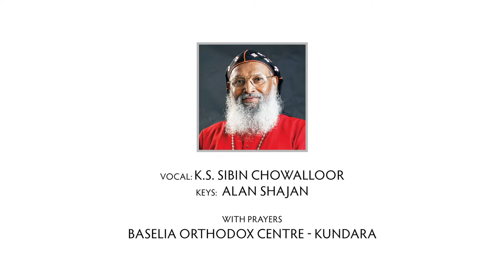Late Glorified Thomas Mar Athanasios Metropolitan | K.S. Sibin Chowaloor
H.G. Thomas Mar Athanasios Metropolitan | K.S. Sibin Chowaloor
Baselia Orthodox Centre - Kundara